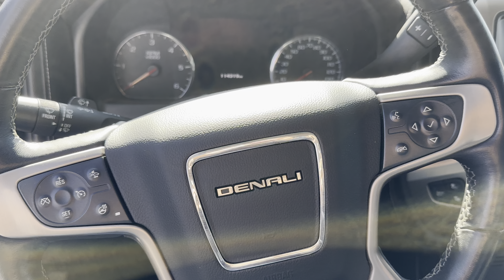2014 GMC Sierra 1500 Denali Horn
This is 10 years old now?!?!